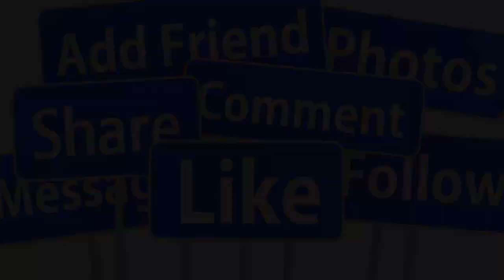💖TRỰC TIẾP : TOÀN CẢNH ĐÁM CƯỚI ĐAN NGUYÊN - VỢ DOANH NHÂN TẠI MỸ KỲ DUYÊN LÀM MC